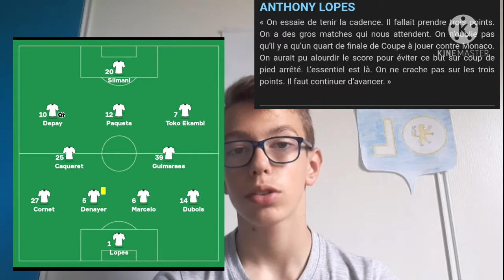analyse #30 OL FC Nantes + superleague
source onefootball
intro semtox